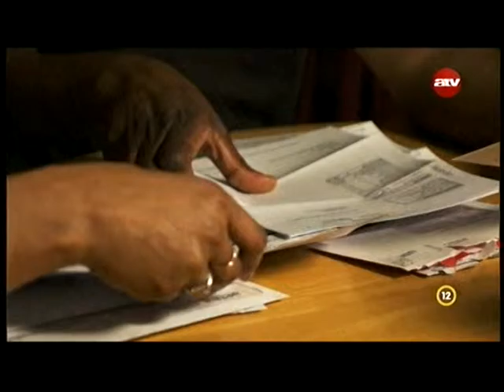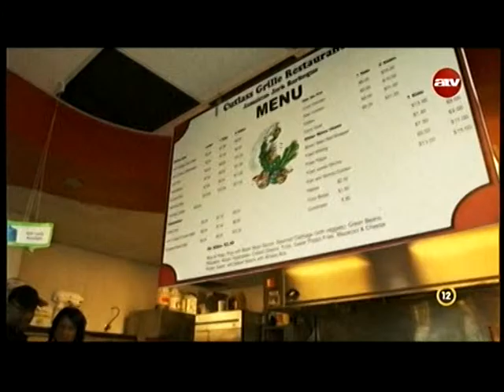Jó tervek - Shawn & Rachel Dawkins